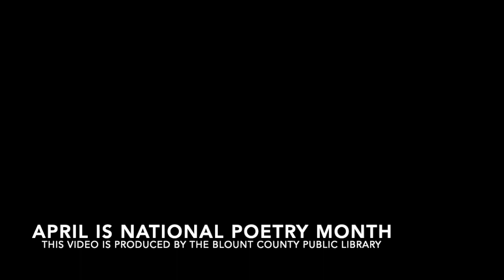Evening Star and Annabel Lee by Edgar Allan Poe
This video shows a recitation of two poems by Edgar Allan Poe, Evening Star and Annabel Lee. They are accompanied by a watercolor painting in progress. This is a production of the Blount County Public Library in observance of National Poetry Month (April 2019).